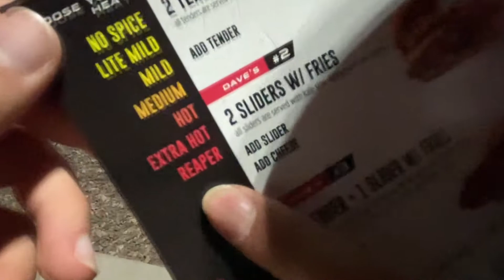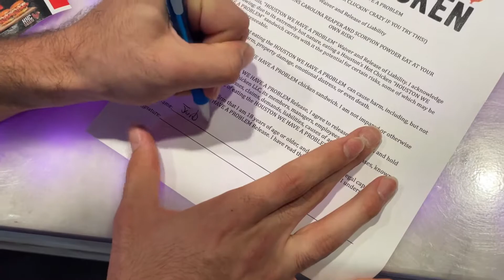Eating The World’s HOTTEST Chicken Sandwiches, Dave’s/Houston Hot Chicken Mukbang *VOMIT WARNING*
This weeks podcast was supposed to be a Mukbang, but due to some recording errors, we were unable to get the full episode. Instead, we have prepared a different style video for you this week and it was HILARIOUS. Podcast episodes will resume next week as usual, hope you enjoy!!!